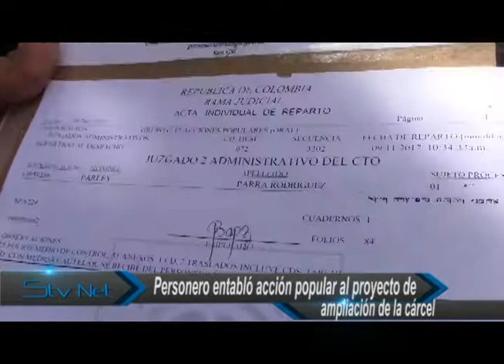Personero de san Gil entabló acción popular frente al proyecto de ampliación de la cárcel